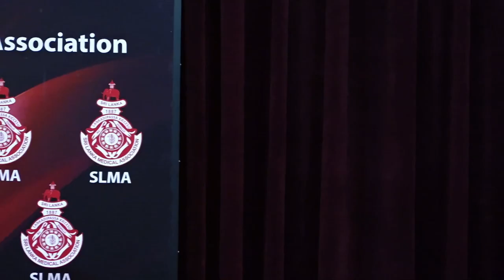The Voice of SLMA - Media briefing - “Violence in society; Impact on mental health”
The Voice of SLMA - Media briefing organized by the Sri Lanka Medical Association
held on 30th March 2023 from 10.00 am onwards at the Lionel Memorial Auditorium, SLMA.

The topic of discussion, “Violence in society; Impact on mental health”